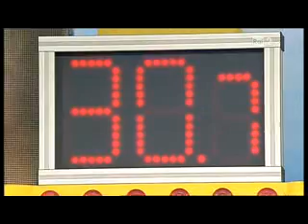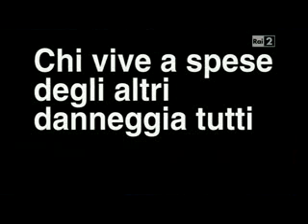Strappacoppa Assisi Vs Ceprano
Venticinquesima Puntata dell' 11 Dicembre 2011